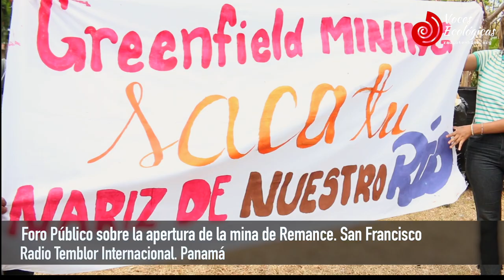Panamá. Masivo rechazo a la apertura de la mina de Remance en el foro público [Cobertura especial]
Aproximadamente unas 900 personas de comunidades campesinas de la Cuenca del Río Santa María, organizaciones ambientales, de derechos humanos, gremios docentes, de profesionales, de mujeres y ciudadanos de la provincia de Veraguas como representantes de organizaciones de las provincias de Panamá, Chiriquí, Coclé y región de Azuero rechazaron enérgicamente el estudio de impacto ambiental (EsIA) de la apertura de la Mina de Remance en foro público convocado por la promotora Greenfield Resources el lunes 28 de marzo en la casa comunal de la Gorda, corregimiento de Remance, distrito de San Francisco, Veraguas.